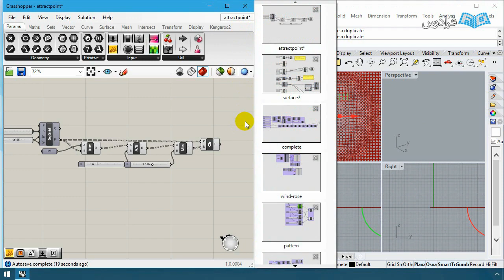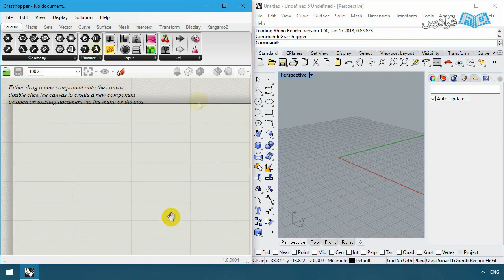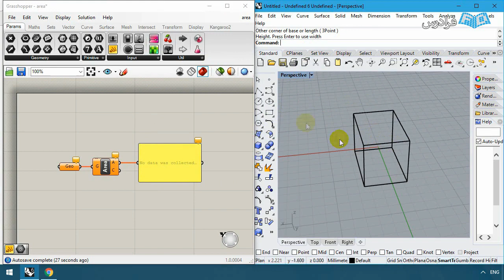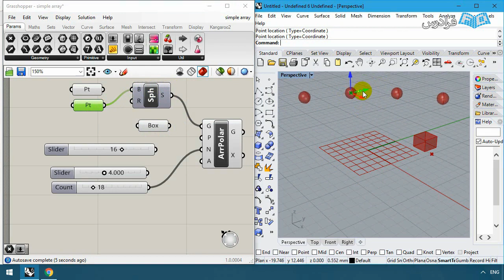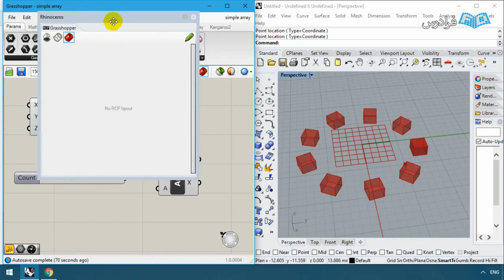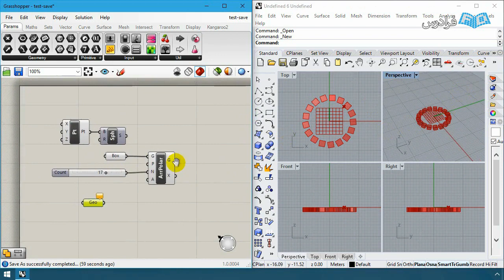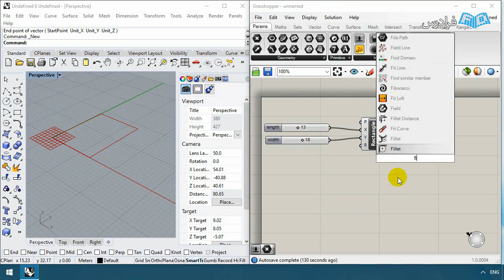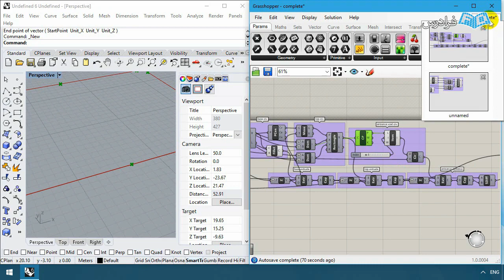آموزش پلاگین گرس هاپر برای طراحی پارامتریک در راینو Rhinoceros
FaraDars: آموزش پلاگین گرس هاپر Grasshopper برای طراحی پارامتریک در راینو Rhino - (برای مشاهده نسخه کامل آموزش به لینک زیر مراجعه کنید)

0:00:00 درس یکم: مبانی
0:30:45 درس دوم: شروع مدل سازی

طراحی پارامتریک، نقطه اتصال طراحی و برنامه نویسی است. گرس هاپر (Grasshopper)، یک پلاگین قدرتمند و یک زبان برنامه نویسی گرافیکی است که بر روی برنامه راینو (Rhino) قابل نصب است. از این پلاگین برای مدل سازی انعطاف پذیر، الگوهای تکرار شونده، مدل سازی پارامتریک، تحلیل سازه و بررسی اقلیمی و برای ایجاد الگوریتم‌ های مولد مورد استفاده قرار می گیرد.

هدف این فرادرس، آشنایی ابتدایی با زبان و ابزارهای پلاگین گرس هاپر می باشد. که به کمک مثال های متنوع، آموزش داده شده است.

آشنایی با طراحی پارامتریک
آشنایی با محیط برنامه و شخصی سازی آن
اتصال کدها با محیط راینو
شناخت توابع ریاضی و منطقی
ویرایش مدل های پارامتریک
وارد کردن مطالعات اقلیمی به طراحی
کار با الگوهای تکرار شونده

آموزش پلاگین گرس هاپر Grasshopper برای طراحی پارامتریک در راینو Rhino - (برای مشاهده نسخه کامل آموزش به لینک زیر مراجعه کنید)